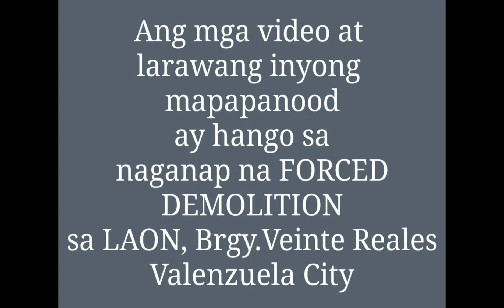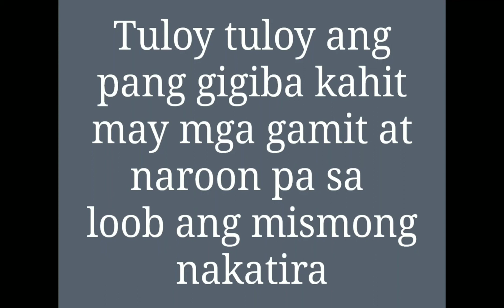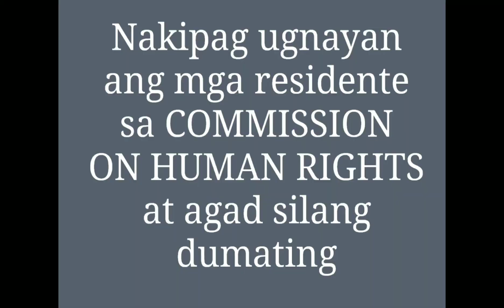Demolisyon sa Valenzuela brgy.Veinte Reales pinigilan ng CHR dahil walang court order at dueprocess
Demolisyon Sa Valenzuela City na pinigilan ng Commission on Human Rights